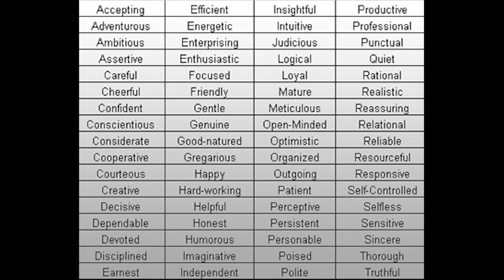This Is Me Jony Quinones